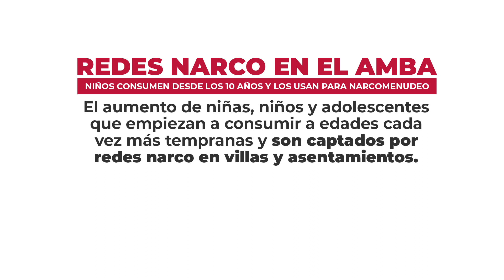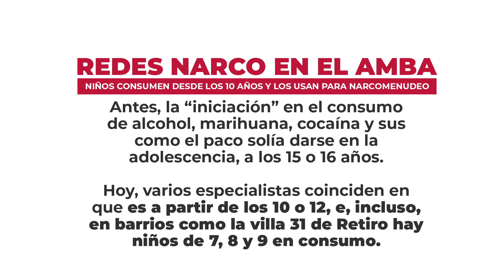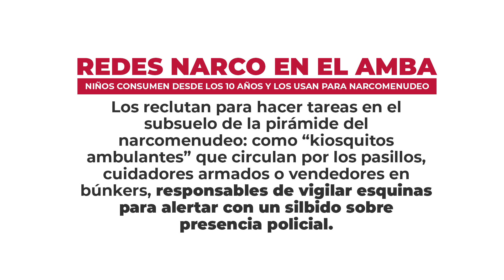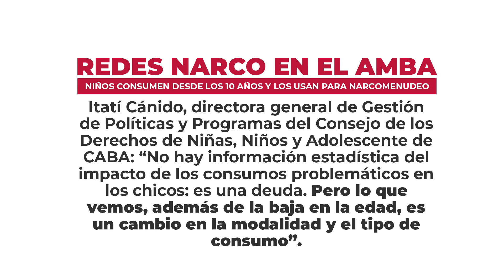Redes narco en el AMBA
Niños consumen desde los 10 años y los usan para narcomenudeo.
El aumento de niñas, niños y adolescentes que empiezan a consumir a edades cada vez más tempranas y son captados por redes narco en villas y asentamientos.